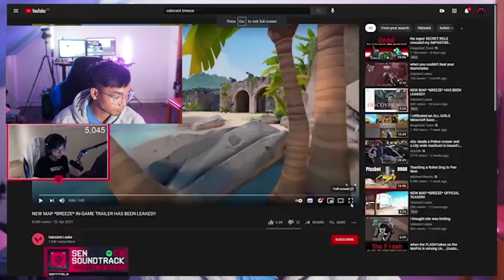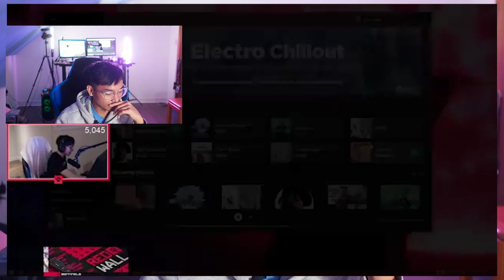Reacting to TenZ on New Valorant Map Breeze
Reacting to TenZ

Link to previous episode:

Link to next episode: